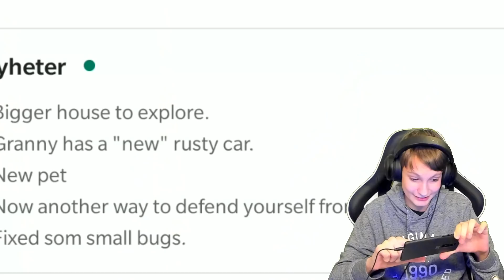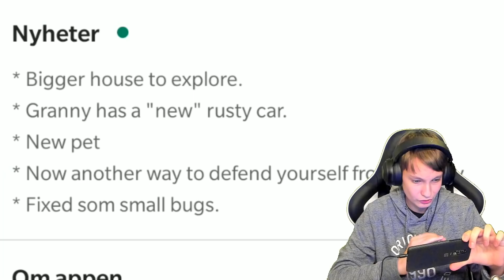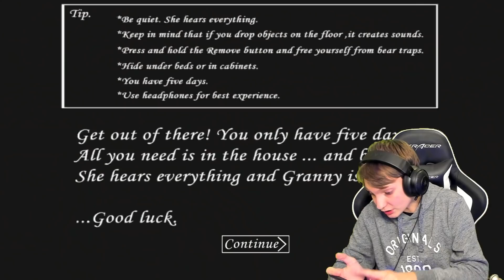GRANNYS FÅGEL! | Granny #8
Tjenare!" Idag kör jag lite mer Granny! Nu har det kommit en ny (FET) uppdatering till Granny! Hon har en fågel, och massor av annat nytt! Se mig spela den nya uppdateringen i den här videon! :D

/Martin Rockström